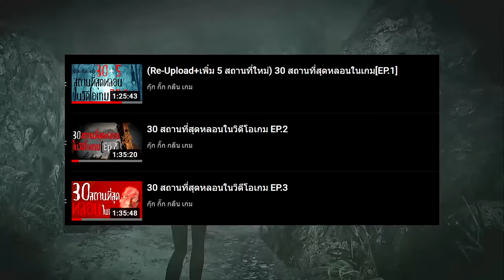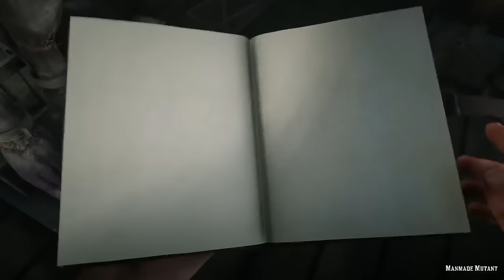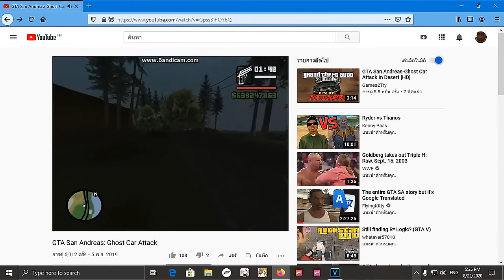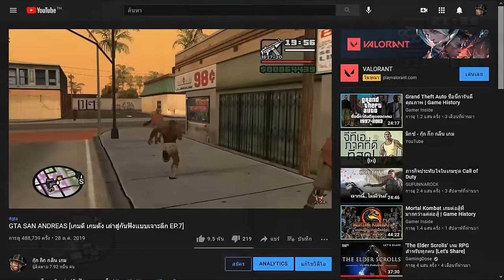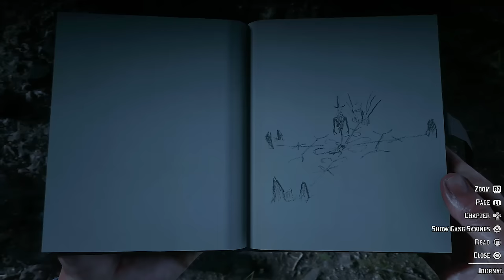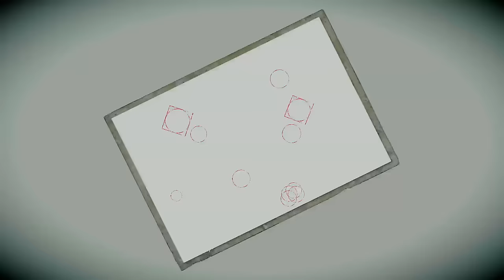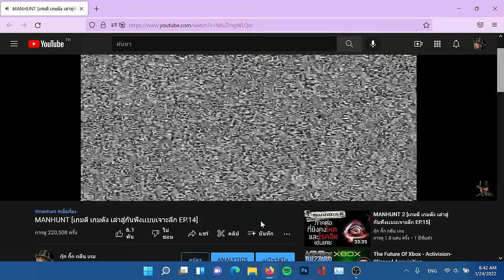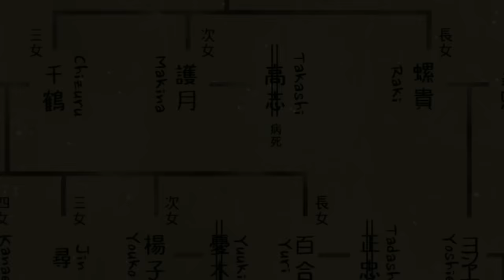[เพิ่ม 10 สถานที่ใหม่!!!] สถานที่สุดหลอนในเกมซีซั่นที่ 1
สมัครเป็นสมาชิกของช่องนี้เพื่อเป็นกำลังใจให้Admin

เกมดี เกมดัง เล่าสู่กันฟังเเบบเจาะลึก